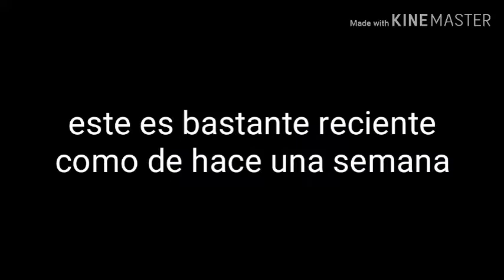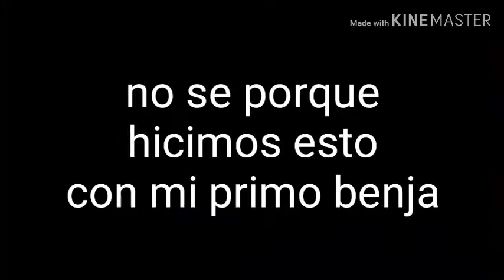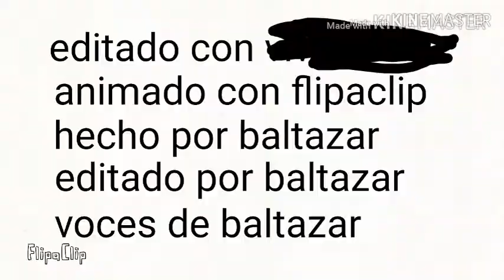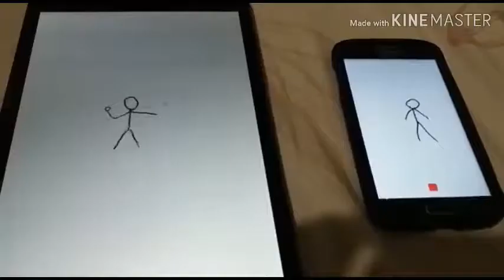MOMENTOS RANDOM DE VIDEOS QUE NUNCA SUBÍ